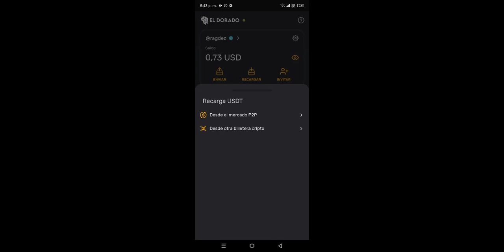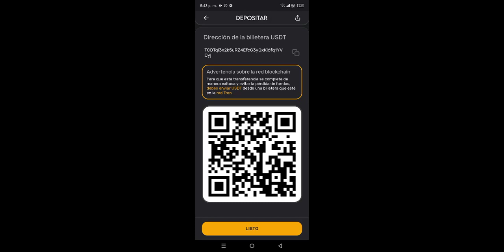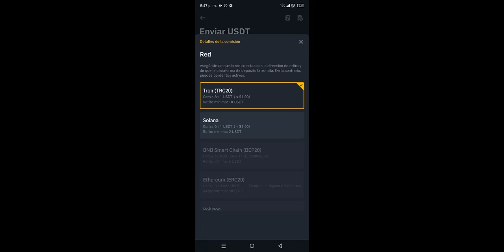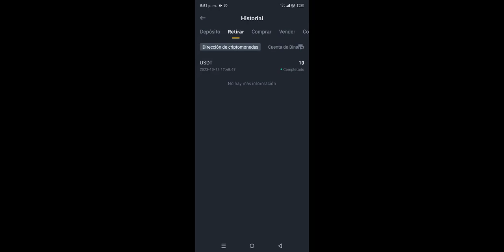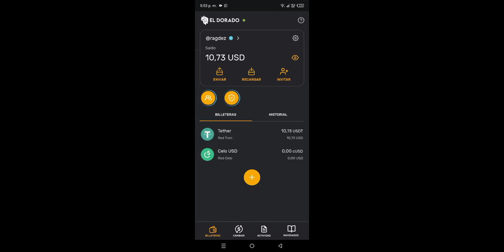Cómo retirar USDT de Binance a El Dorado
Hola amigos pequeño video tutorial para retirar USDT de Binance  a El Dorado.

Que es el DORADO Una billetera crypto para recibir y enviar dinero usando Bitcoin, USDT, cUSD, y cEUR. Enviar dinero a otros usuarios de El Dorado es completamente gratis, y los retiros en cripto sólo pagan comisiones de red.

◕ OTRAS BILLETERAS RECOMENDADOS ◕

👉El Dorado: Compra y vende stablecoins y bitcoin por P2P